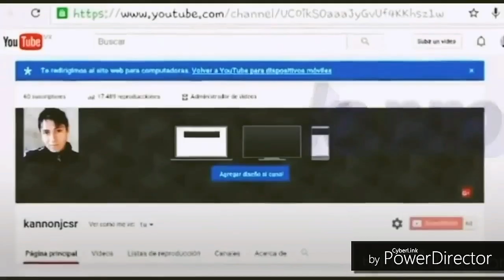Los mejores Accesorios para Maquina Casera Singer Facilita Pro 1ra Parte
Hola amigo les dejo un video 📹 sobre la maquina casera Facilita Pro una maquina en apariencia sencilla pero con un gran potencial para la confección. Les dejo la primera parte sobre alguna KIT de accesorios que les pueden interesar adquirir.

 La dirección es  República del Salvador